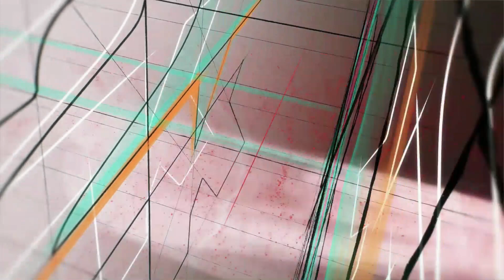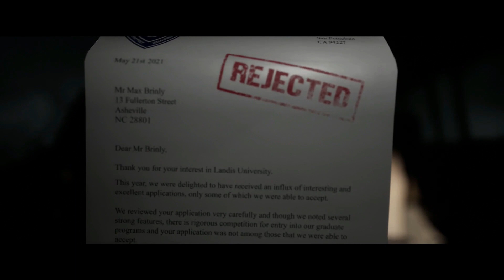The Quarry Prologue - Part 1 (PS5)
Welcome to The Quarry Prologue - Part 1 (PS5)! In this video, you'll be joining Dylan and his friends as they explore the abandoned quarry.

As you explore the quarry, you'll discover new areas, meet new characters, and uncover the story of the quarry and its inhabitants. Be sure to watch the rest of the Quarry Prologue (Parts 2-5) to find out how the story ends!

XBL gamertag:  Outwardyappr 28
PSN gamertag: Outwardyappr_28
Nintendo Switch Friend Code: SW-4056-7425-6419